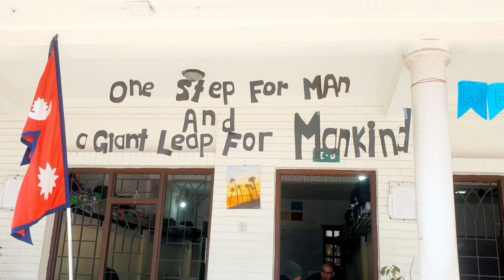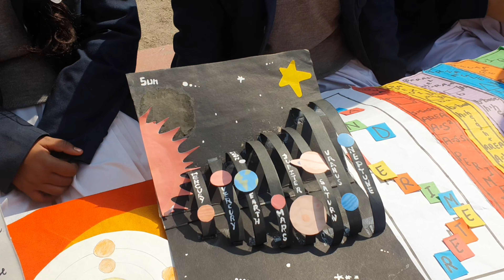Science Fair Program 🤗 Grade (6-9) motivation schoollife 🥰